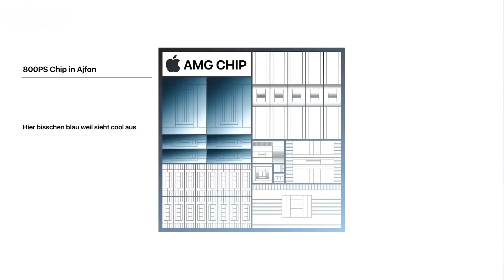Das neue Ajfon 15